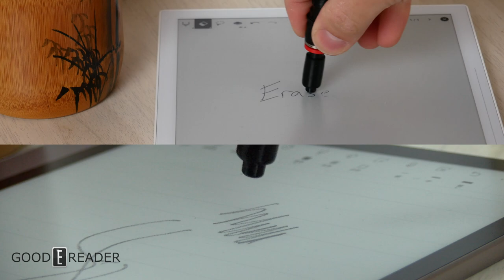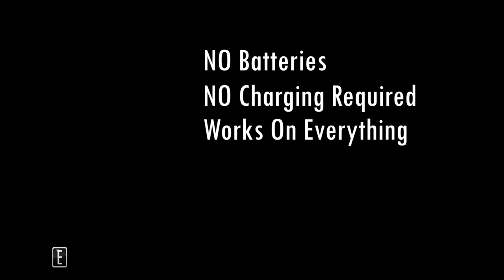Introducing The Good e-Raser World's First EMR Eraser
Most stylus pens don't have erasers; Supernote, Onyx air, Remarkable, Xiaomi, iReader, Heart of Metal, Steadtler or Mitsubishi. In order to delete content, you have to select the eraser function on your e-note and press hard on the stylus, wearing down your nibs.

Introducing the World's first EMR enabled dedicated eraser. The Good e-Raser.  This product was exclusively developed by Good eReader Inc. 100% Made in Japan

No charging, No Batteries, Never replace the tips, no crumbs.
Works on virtually every brand.